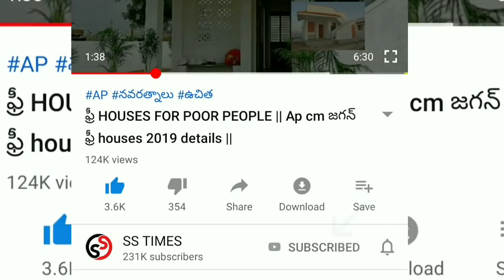కొత్త ఆరోగ్యశ్రీ కార్డ్స్ తీసుకోండి || LATEST UPDATED NEWS 2020 || AP CM JAGAN MOHAN REDDY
vuchitha illu
new ration card
navarathnalu
POOR PEOPLE HOUSE
YSRCP
YS JAGAN MOHAN REDDY
AP SCHEMES
AP PADHAKALU
AP BUDEGT
AP HOUSING SCHEME
AP GIVERNMENT
 VUCHITH HAMI
YSRCP GOVERNMENT
state schemes for poor
amma vodi
9th january
2020